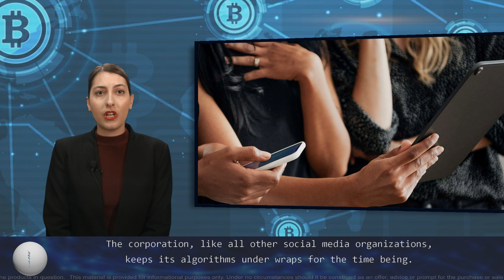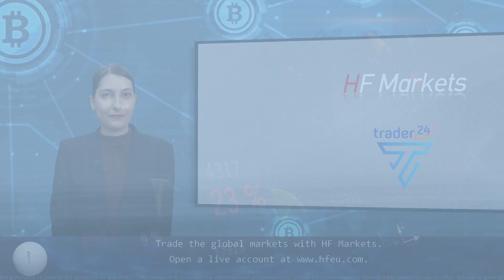Twitter: Elon Musk is not a suitable leader for it